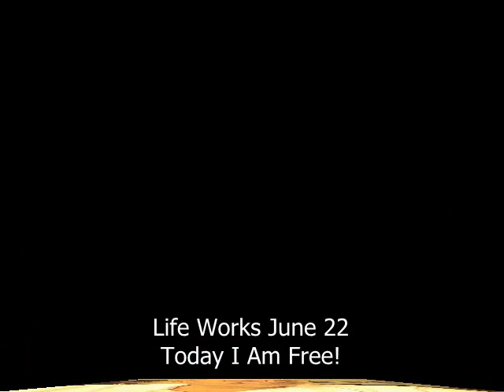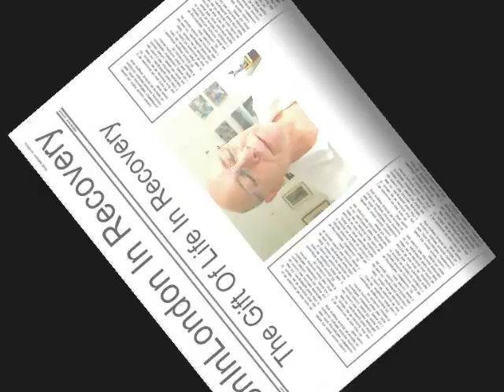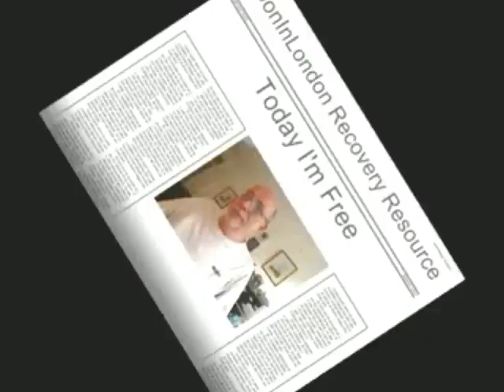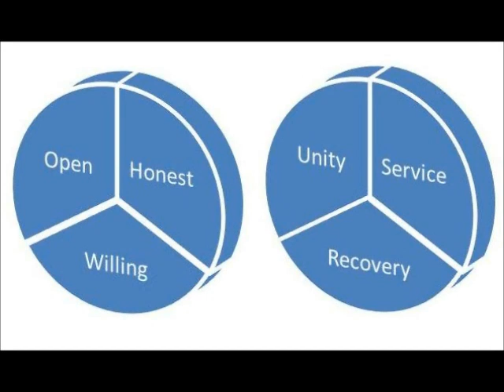Alcoholics Anonymous | June 22 | DonInLondon | Step 6 "Let Go"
June 22 2012 | AA 12 Steps In Action | Step 6 Spiritual Willingness Alcoholics Anonymous [Full daily blog Today's AA daily reflection: "today I am free..." "Of self will run riot and thinking I have personal power over situations beyond my ability to influence." Decades after the steps were conceived, everyone is still evolving in the fellowship and finding out what it is to be free and letting go old ideas and attitudes to let in new ways of living, new attitudes and behaviour which work one day at a time...

Practising these principles, (the twelve steps) in all my affairs opens the door to courage to change, faith in doing the next right thing and confidence in the most dire circumstances to keep a level head. And often the level head means I can tell the truth about my situation to anyone who needs to know who I am, what I stand for and how I am living in the moment of now. Even when we feel inadequate and might face hostile situations, we can always ask for help and not hide away...

How am I feeling today? After a visit to my local hospital to discuss and review my chronic conditions, type I diabetes and clinical depression, and put right the record on my abstinence from alcohol for over eight years, I feel more calm and listened to by the specialists. I felt overwhelmed and broke down at the hospital because of the kindness, support and most importantly advice needed to help me over the next few weeks. And I can take the advice and take action one day at a time...

Yesterday was very difficult, going for appointments to hospital when I knew my progress had been very very limited with regard to dealing with my ailments on a day-to-day basis. I managed enough, but as always with ailments, we don't always connect all the dots about what is happening especially when we suffer from depression. I had clinical depression before I had diabetes and forgot that it can be affected profoundly by having diabetes. Specialists gently reminded me what I need to do just for a day...

So used to dealing with and helping other people in recovery and before recovery, and this applies to everyone in recovery because we are part of something much bigger than ourselves, unity service and recovery needs to include us as individuals. We need to recharge, need the support of other people and that's how it works. Many of us can be very neglectful of other aspects of well-being to do with ourselves. And we all need a balance between looking after ourselves so we can be part of and keep on giving in this wonderful fellowship and then in our lives just for one day. Balance in the moment of now, and in the next 24-hours is one day at a time. A balance of me and you just for today...

Step 6. "Were entirely ready to have God remove all these defects of character" At this point, it would be a good idea to look again at our sharing in step five, where we define character and list a number of our defects. Completing step 5, we have compiled a list of

the character defects. Step six is concerned with our spiritual willingness to have these defects of character removed, contingent on each day we meditate and pray in good conscience, and or to God as we understand for ourselves. Seven billion humans, seven billion

outlooks and defintions about God every day... yours is as good as it gets today...

I do not speak for Alcoholics Anonymous I speak for myself. Spiritual principles ~ Forgiveness Acceptance Surrender Faith Open-mindedness Honesty Willingness Moral-inventory Amends Humility Persistence Spiritual-growth Service